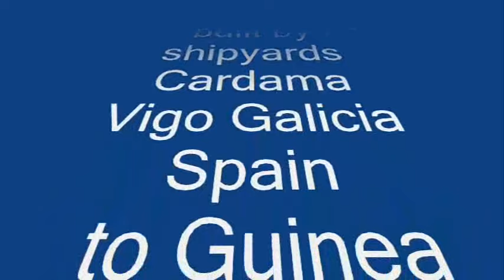Película remolcador KORKA DIALLO para Guinea Conakry construido en Vigo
KORKA DIALLO " Remolcador para Guinea Conakry,construido por Cardama
Remolcador de 30 metros " KORKA DIALLO " con el imo nº 9596088 y el mmsi 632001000: de bandera de Guinea Conakry, este remolcador fue construido por los astilleros de Francisco Cardama en Vigo Galicia España.

Las especificaciones de este nuevo remolcador son estas, eslora :30,00 metros manga de 9,00 metros: calado de 4,00 metros: GT 317: distintivo de llamada  SD00780  número de  construcción Cardama :229
Tugboat 30 meters "korka diallo" with the No. 9596088 imo and mmsi 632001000: flag of Guinea Conakry, this tugboat was built by the shipyard Vigo Francisco Cardama Vigo Galicia Spain.

The specifications of the new tug are these, length: 30,00 m. Width 9.00 m: depth of 4.00 metres: GT 317: hallmark of so-called SD00780 construction Cardama number: 229